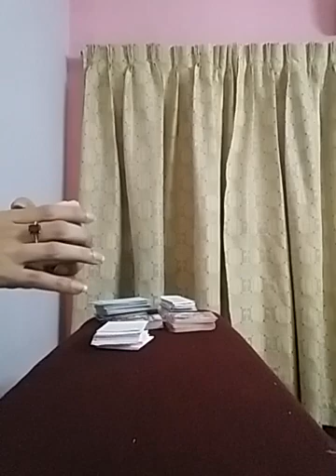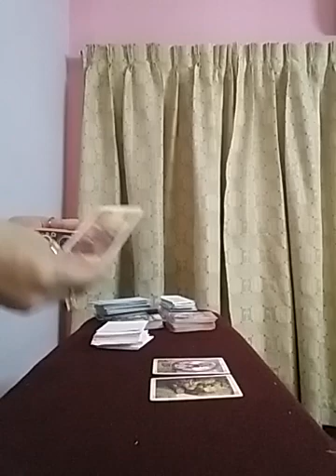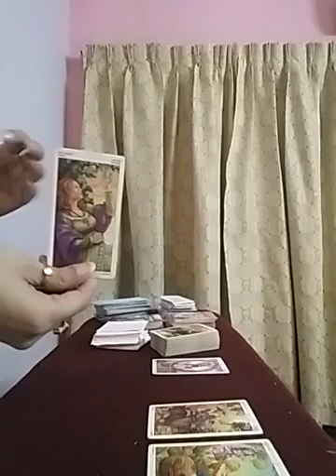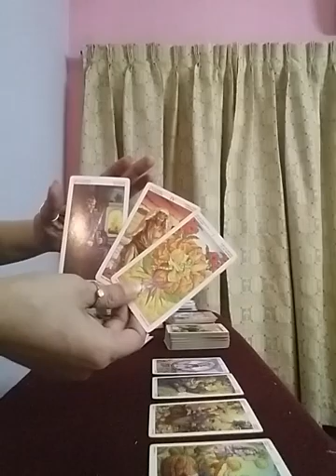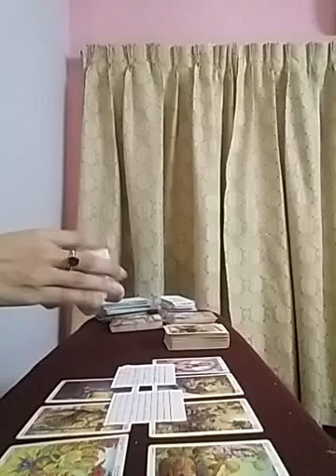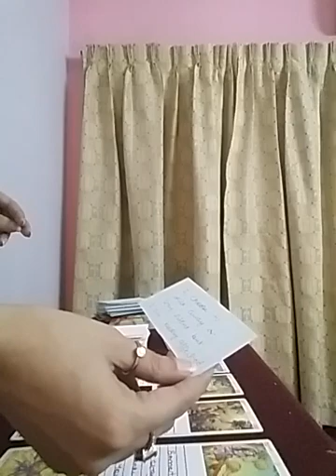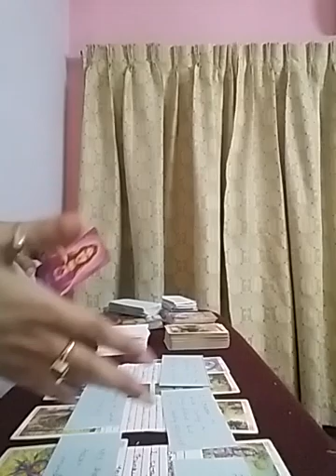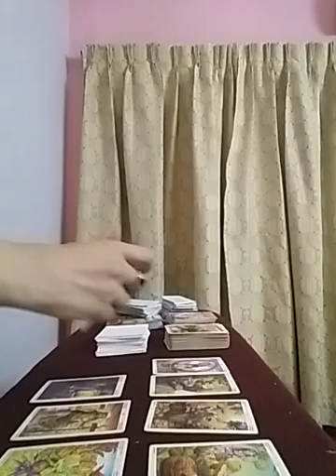TAURUS ~ shhh 🤫 i have Revealed their Secret to You 😅💕 no matter what they pretend ...deep down ...❤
Services i offer :

1- 1 question reading - 35 USD

2- 2 question reading - 55 USD

3- 3 question reading - 70 USD

4- 5 question reading - 100 USD

5- Love n Relationships - 100 USD

6- 15 Minutes customized *SPIRITUALLY CHARGED* affirmations that give 100% RESULTS  - 100 USD

7- Consultation and step by step guidance to MANIFEST your Dream Desire and Goal.

8- Unique Scripting technique to manifest your desire - 80 USD

9- Protection from bad influences and energies - 60 USD

10- Removal of Black Magic - 100 USD

12- Dream Interpretation - 40 USD

13- Spiritually Charged Affirmations + Unique Scripting Technique - 150 USD

14- Money rituals - 60 usd

15- Love Rituals - 100 usd

16- Subliminals - 100 usd

17- Consultation along with 1 manifestation technique - 100 usd

18- Angel guidance - 40 usd

19- 5 Minutes Guided Meditation - 50 usd

20- 5 Minutes Affirmations - 50 usd